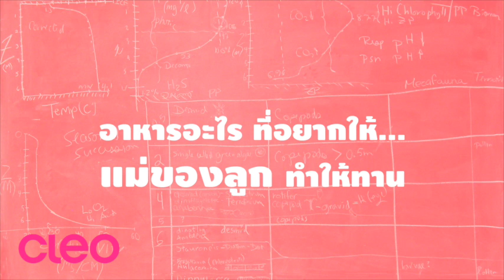4 คำถามน่ารักๆ เมื่อคลีโอเจออาเล็ก ธีรเดช